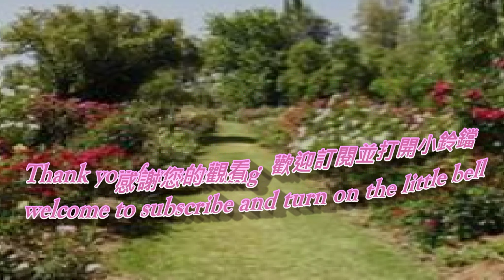舊夢Dj版/ 劉曉超 流行舞 好韻舞蹈班 單人舞蹈~~ 感謝編舞~陳文玲老師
台南北區 長德街101號  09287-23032
 週一至週六 早上8點~10點
歡迎愛好舞蹈的朋友們，可隨著背面的影片可以在家練習。
設定鍵*可調速度，初學者可以放慢腳步學習喔!